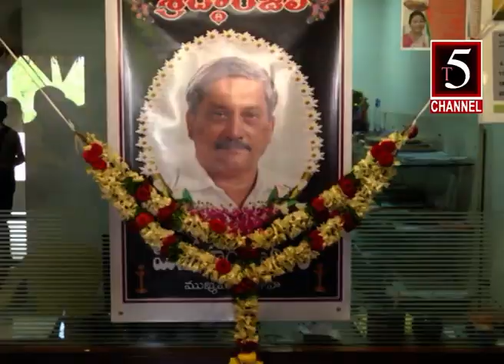t5 channel warangal bjp 18-3-2019 news